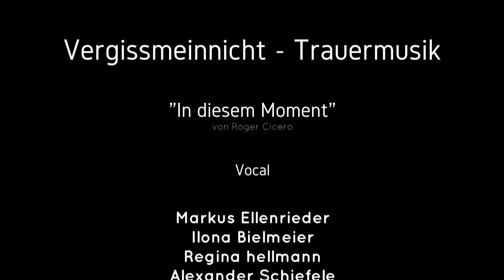Trauerlied "In diesem Moment" von Roger Cicero gesungen von Vergissmeinnicht-Trauermusik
Cover von "In diesem Moment" von Roger Cicero

Vergissmeinicht-Trauermusik:
Live-Musik für Trauerzeremonien und Beerdigungen
in Bayern und Baden Württemberg - Augsburg, Günzburg, München, Ingolstadt, Ulm, Kempten, Garmisch-Partenkirchen

Regina Hellmann Sängerin für Pop Rock & Musical aus München

Sängerin auf dem Münchner Oktoberfest, MGM Macau, China Oktoberfest